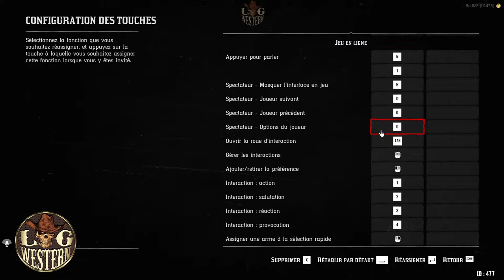Mes 1ers pas compliqués en RP (TROP DE STESSE)! - [LGW] Denise Duval #1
Première partie de mon tout premier live RP de toute ma vie sur le serveur LGWestern, un serveur RP "Whitlisté" prenant place sur le jeu Red Dead Redemption 2.

Je commence solo avec mes nichons et mon couteau, et je stresse un max. Je n'ai pas d'expérience RP alors soyez compréhensifs et compréhensives. J'espère que les aventures de Denise Duval vous plairont tout de même! Love